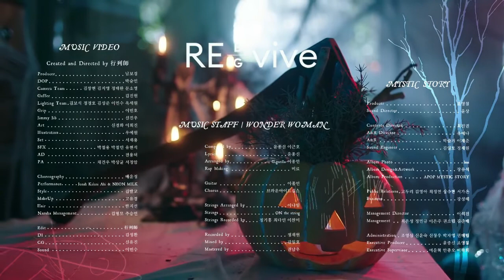Brown Eyed Girls(브라운이드걸스) _ Wonder Woman - Arabic sub - الترجمة العربية